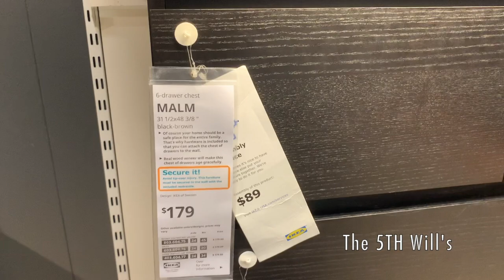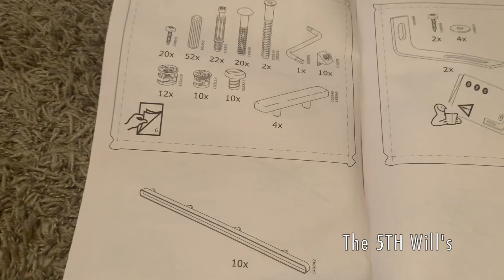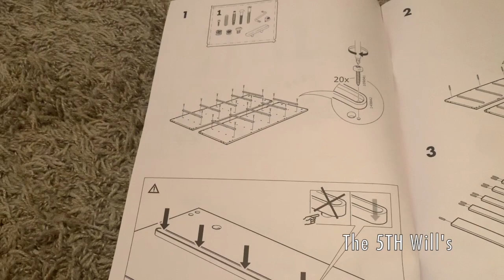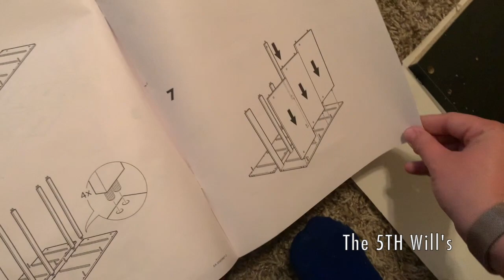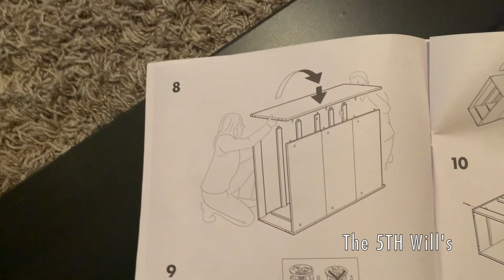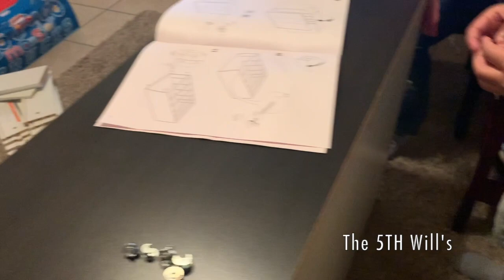IKEA SHOP WITH ME MARCH 2020 || KULLEN 5 DRESSER ASSEMBLY || FAMILY OF 6 TRIP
We are the Williams’ family. Which includes Roger, Felicia, Tootsie (our fur baby), and our 4 sons’. We currently live in the great lone star state (TEXAS).

Also Follow Felicia On:

Felicia’s Personal Channel 👑

👑 ——— ➡️ Fefe Rochelle ⬅️——— 👑

‼️Other Suggested Videos To Watch‼️

the5thwills